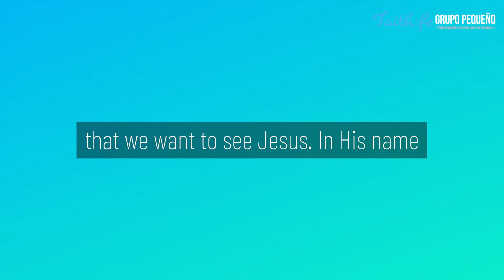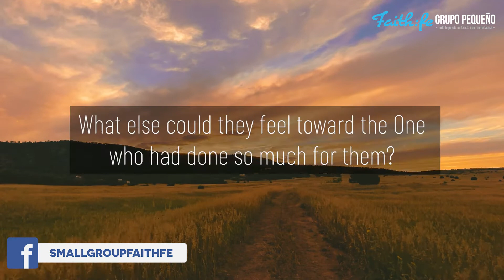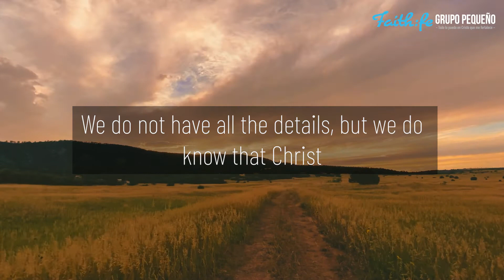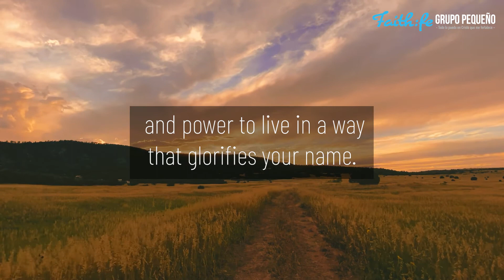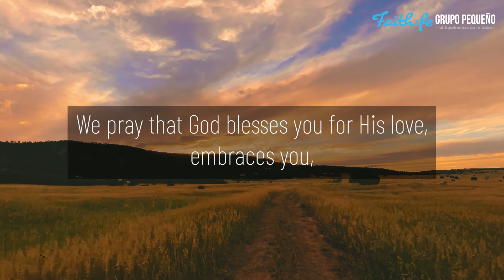"WOULD YOU LIKE TO SEE JESUS" Adults Devotional "Great is our God!" by Fernando Zabala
Sunday, April 3rd, 2022
This video is the Seventh-day Adventist Devotional Reading for Adults, "Great is our God!" written by Fernando Zabala titled, "WOULD YOU LIKE TO SEE JESUS"

Devotional Scripture Reading:
"And I, if I am lifted up from the earth, will draw all peoples to Myself"
(John 12:32)